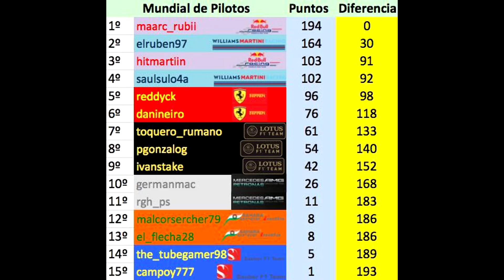F1 2015 // LaPS4 - Temp. 3 (Gp Mexico)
Campeonato Online en la 3ª Temporada del F1 2015.
Equipo: Willians
Compañero: Ruben
Carrera: Mexico
Espero que os guste la carrera y si os gusta Like y Subscribete.
Saludoos Chicoos.
-- Calidad del Vídeo: 1080p Full HD

Face: Sulgame sulgame
Face persl: Saul sulo Sancho
Insta del Canal: sulgame
Insta Persl: saulsulo
Twitta: @saulsulo
Tuenti: Saul Sancho